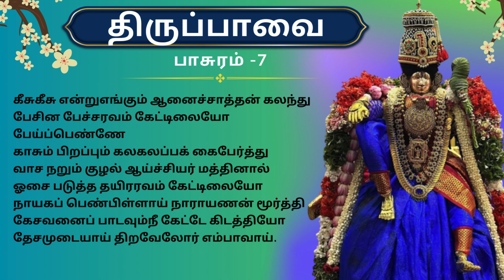7: கேசவன்- திருப்பாவையில் திருநாமம்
🌟 🌟 எம்பெருமான் தேவர்களுக்கும் எப்படி தேவனானார்?🌟

ஶ்ரீமதே ராமாநுஜாய நமஹா
ஶ்ரீமத் வரவர முனயே நமஹ:

🎙️ உபந்யாசம் -  பெருமாள் கோவில் யதீந்த்ர ப்ரவண ப்ரபாவம் பிள்ளைலோகம் ஶ்ரீ உ. வே. ஸ்தலசயனத்துறைவார் ஸ்வாமி சிஷ்யா ஸ்ரீமதி. வித்யா ராகவன்  @vidyaparthasarathy

 🎶பாசுரம் பாடல் - விதுஷி வஞ்சுள பத்ரி.

🎥 வீடியோ திருத்தம் + இன்ஃபோகிராபிக் - ஸ்ரீமதி சுஜாதா கிடாம்பி அவர்கள்,

🖌️வரை படம்:  சி. விஞ்சிமூர் யமுனன் சந்தானம், குமாரி ரங்கநாதப்ரியா சந்தானம்

🎨கோலம்: Smt Jayashree Rajagopalan @rangolambyjr Instagram handle

🎶 அமிர்தமான பாசுரங்களை இசை வடிவத்தில் கேட்க    @araiyarsevai

குற்றம் குறைகள் இருப்பின், க்ஷமிக்க பிரார்த்திக்கிறோம்.
ஶ்ரீமதே ராமாநுஜாய நமஹா
அடியோங்கள்

 🎶பாசுரம் பாடல் - ஶ்ரீமதி ஸ்ரீவித்யா பத்ரிநாராயணன்.

ஶ்ரீமதே ராமாநுஜாய நமஹா
அடியோங்கள்